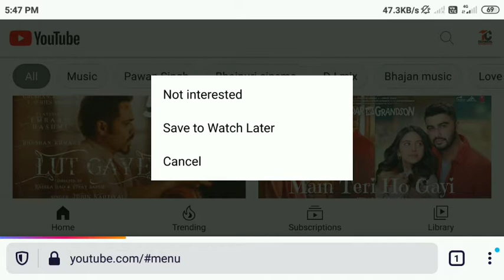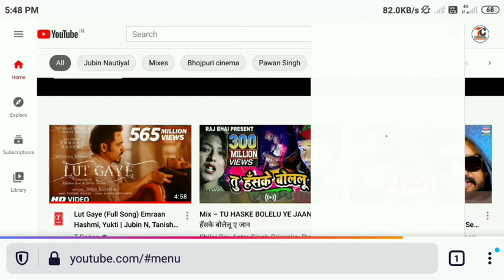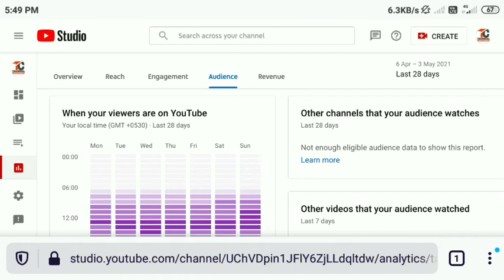मेरी कमाई | youtube se earning kaise kare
👉Hii friends
👉About this video:-👇👇👇👇👇
is video me aapko MONTHLY earning ke bare me bataya gaya hai.

👉Studio product:-
👉Green screen

google plus:-